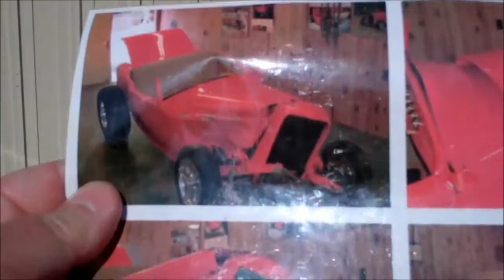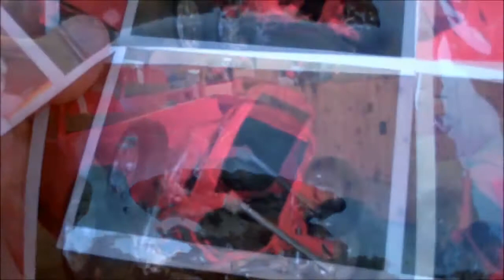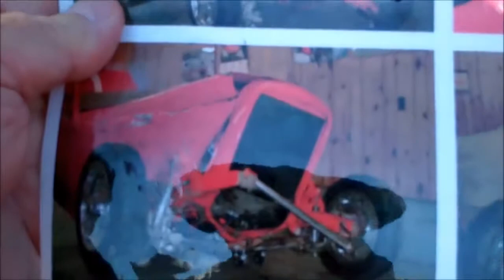NSRA Burlington 2012